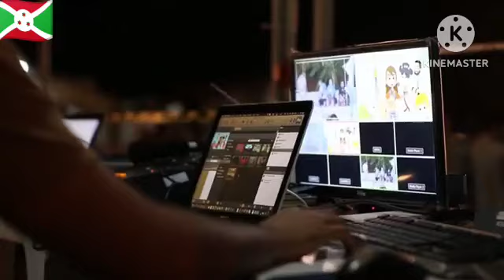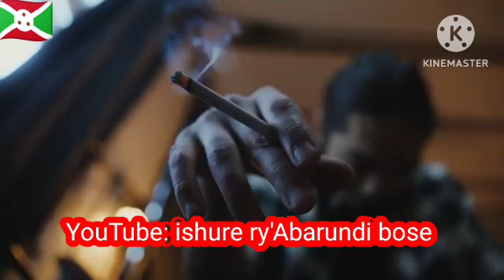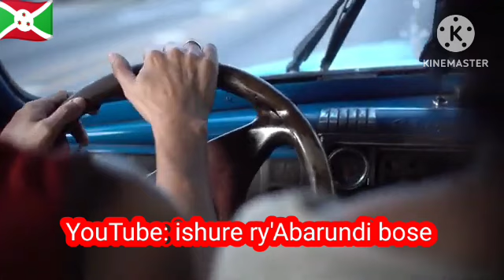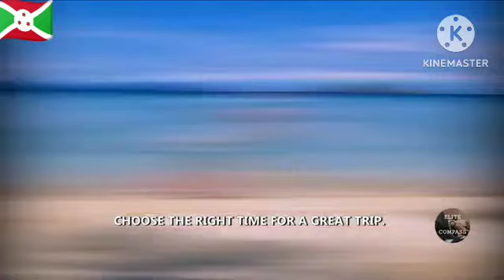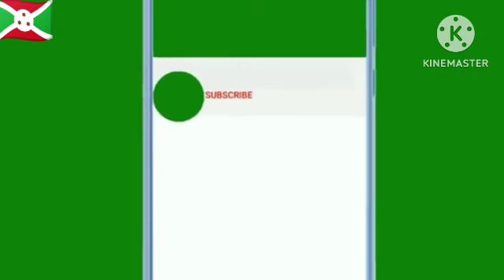Urugendo 1161🇧🇮IBI BINTU 10 UTABIHAGARITSE ITERAMBERE UZORYUMVA KUBANDI🤕